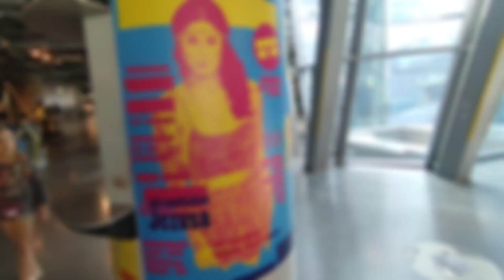Koło Naukowe SECURUS ANSB w Centrum Nauki Kopernik